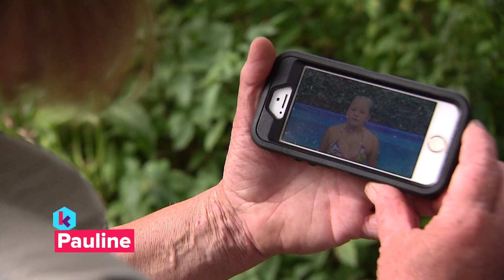welke verhalen over wespen kloppen (niet)?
Je hebt het zelf misschien al gemerkt, maar er zijn weer enorm veel wespen. Heel vervelend! Er zijn veel verhalen over wat je wel en niet moet doen wanneer er wesp rond je oren zoemt. Met je handen draaien bijvoorbeeld, of geen felle kleuren dragen. Maar wat is daar nu eigenlijk allemaal van waar?